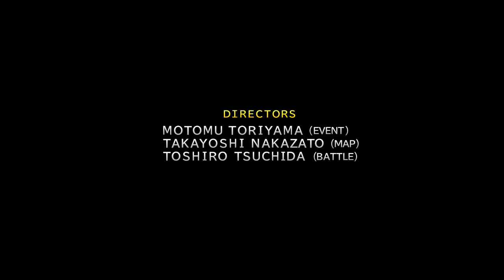Final Fantasy X pt 1 It's been a while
I am playing FFX again after maybe 15 since I last did. It's one of my favorite games of all time and thought I'd share my experience of replaying it again with y'all.